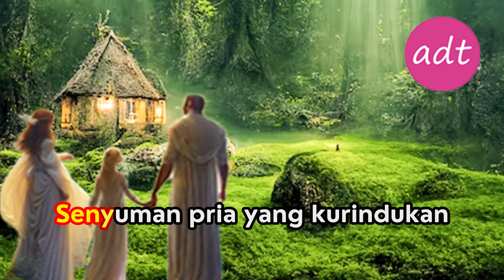Rumah Salma Salsabil Karaoke dengan Lirik